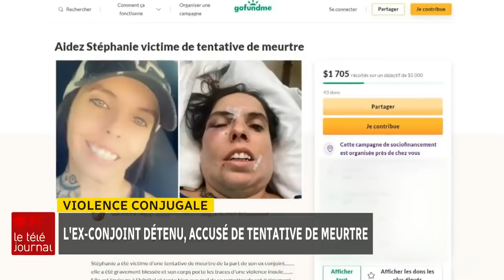Elle a failli mourir sous les coups de son ex conjoint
Ça aurait pu être le 19e féminicide du Québec cette année : une femme de Saint-Calixte, dans Lanaudière, a échappé de justesse à la mort il y a 10 jours, après que son ex-conjoint l'ait violemment battue. Il est maintenant accusé de tentative de meurtre.

Le reportage de Sébastien Desrosiers